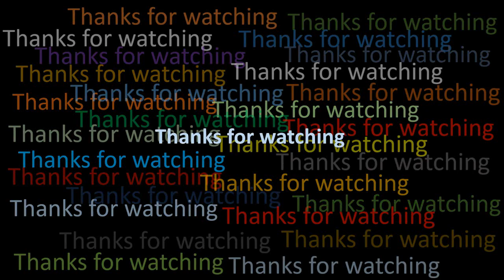CHICHIMECA tribal of Mexico in water color painting | Drawing CHICHIMECA tribal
Here is a Water color drawing of CHICHIMECA tribal of Mexico by Tarpon Kumar Paul. This art work is inspired by Jimmy Nelson’s photography.